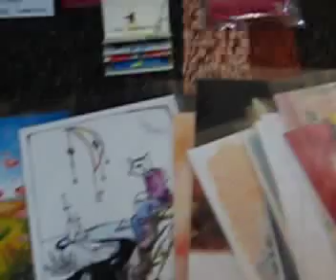今週のギャラリー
■3/18（火）-3/30（日）
「2008年・ねこ日和展」
陶猫、絵画、イラスト、、木などいろいろな猫たちが集まります。　　　　　　　　　　　　　　‹出品作家›
天野千恵美・北川ちえこ・佐々木紀政・タナベサオリ・多田幸史・仲田イサ代・中村たきみ・服部京子・前川幸市・松見光玉・山口清美・吉田一也